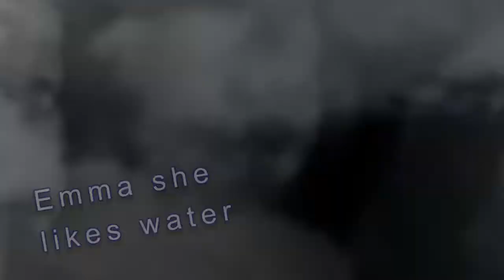Emma likes water